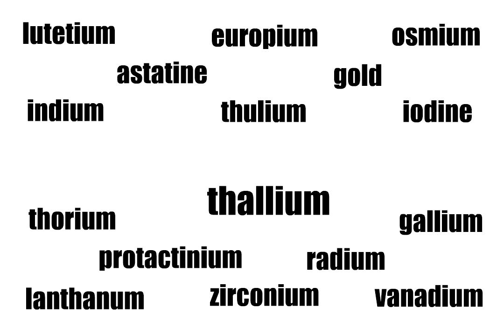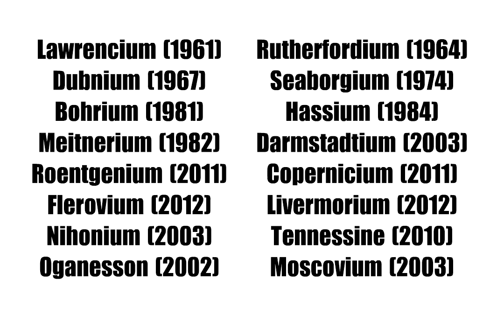Tom Lehrer's "The Elements", now with all four new elements!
This is a higher quality version of my original version of the amazing Tom Lehrer's "The Elements". This version contains the newest additions to the periodic table: Nihonium, Tennessine, Oganesson, and Moscovium.